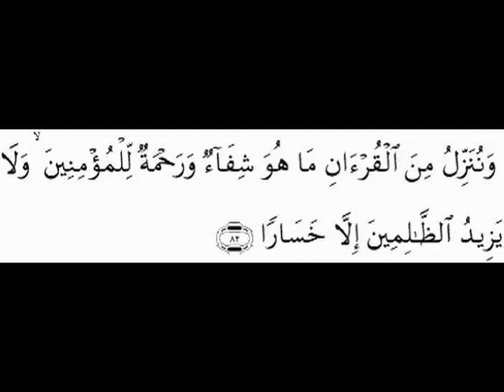ألقارئه المجيده ألاخت خديجه خمه تلاوة عطرة من سورة ألجمعه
وننزل من القران ماهو شفاء ورحمة للعالمين